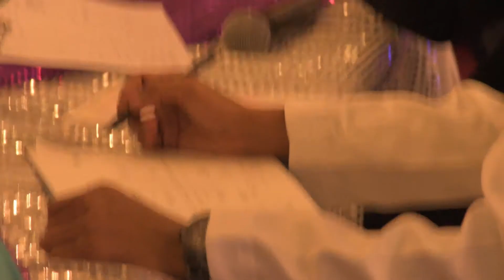Wedding of Adhana & Anshar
The Solemnisation & Wedding Ceremony of Adhana & Anshar.

Location: d'Pelangi Weddings, Tampines North CC
Date: 21st November 2015

Photography & Videography: Aisyah Shamsul
Video Editor: Aisyah Shamsul

Produced Date: 16th January 2016

Facebook: Nur Aisyah Mohamad Shamsul // aisyahshamsul.sg